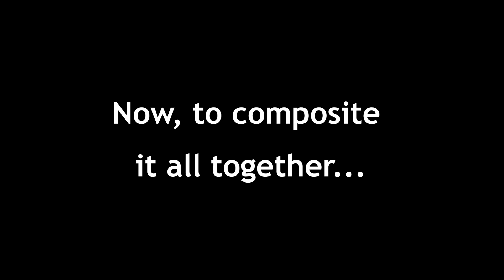Breakdown of My Entry for KINETIC RUSH - 'Window Watching'